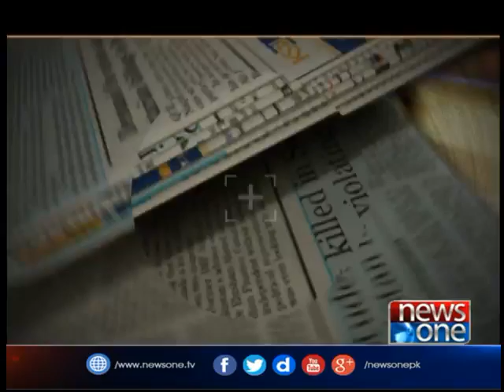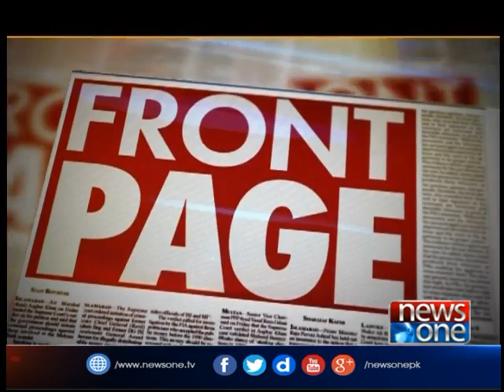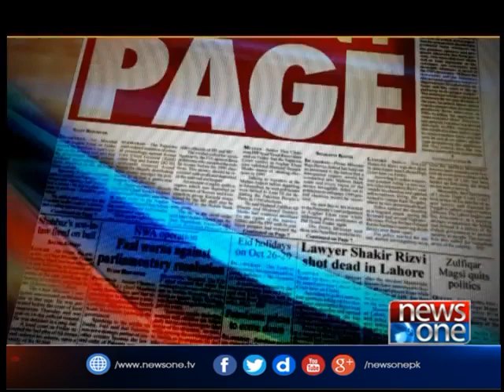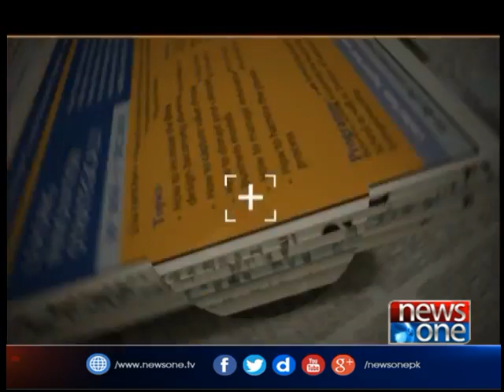Front Page | 15-April-2017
Host: Fizzah Shakeel